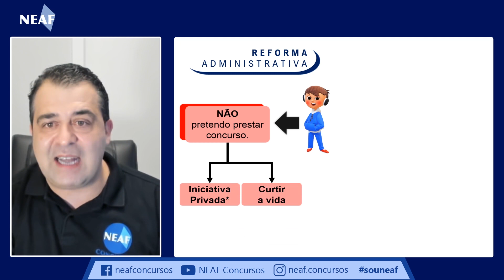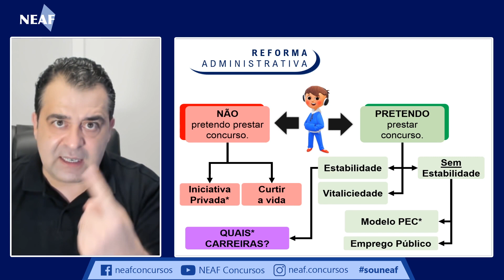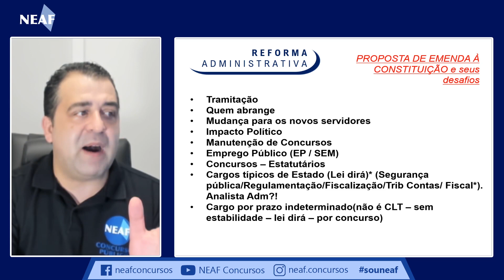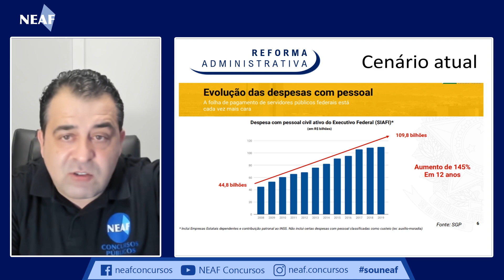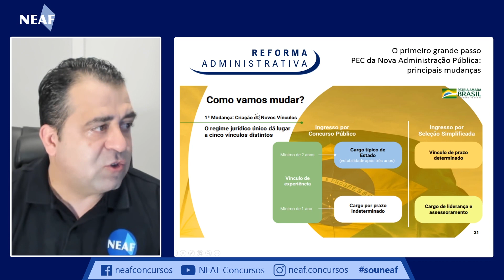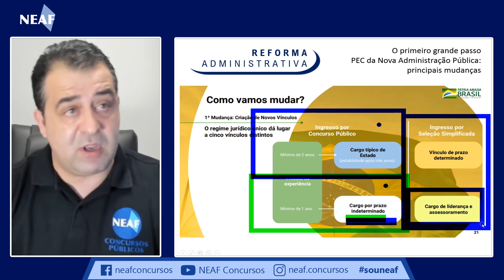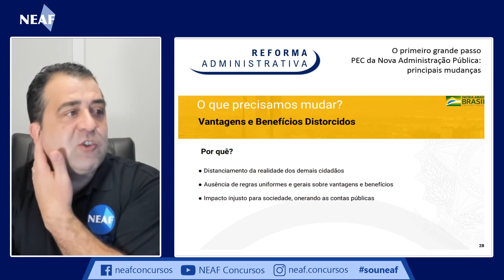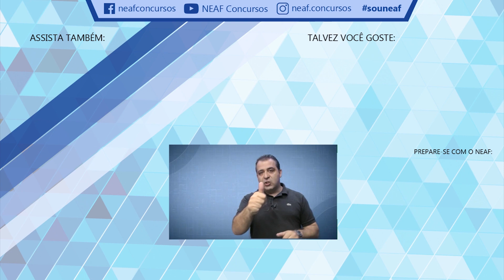Reforma Administrativa 2020 e os Concursos Públicos | O que Muda? É o Fim da Estabilidade?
Nos últimos dias, a Reforma Administrativa 2020 e como ela influenciará os concursos públicos tem sido a maior preocupação de todo concurseiro. O presidente Jair Bolsonaro enviou um texto da reforma ao Congresso que aparentemente coloca fim na estabilidade dos funcionários públicos.

Mas você sabe o que é a Reforma Administrativa? Qual é a proposta da PEC? É só uma PEC? O que Significa Reforma Administrativa? O professor Alessandro Ferraz faz um bate papo para explicar esse tema, mostrar o que ocorrerá com a estabilidade e refletir como ele pode impactar o mundo dos concursos.